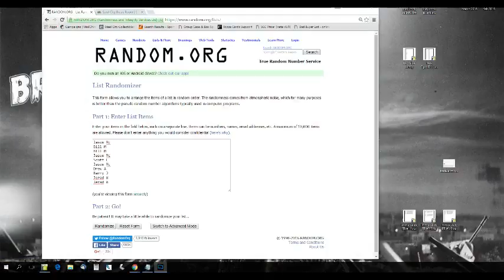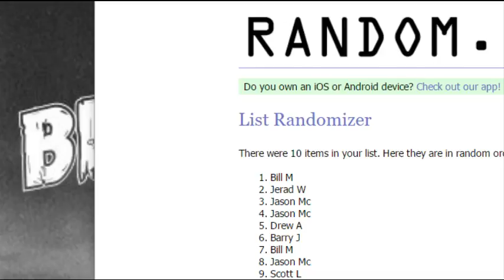Randomization of extra card flawless box #3